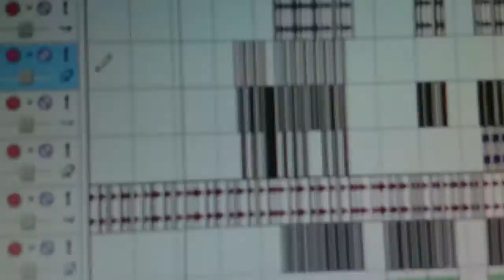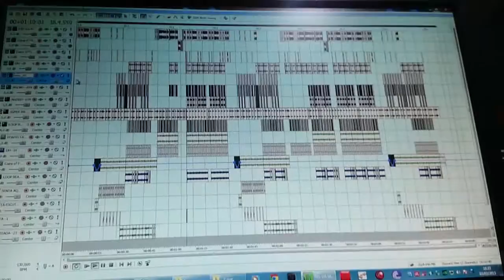Studio,mc fiel da mangueirinha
ATENÇÃO!